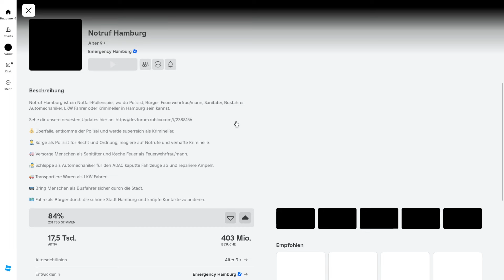*OMG* CRIME ACTION in VOLLEM GANGE 😲 Notruf Hamburg 🚨